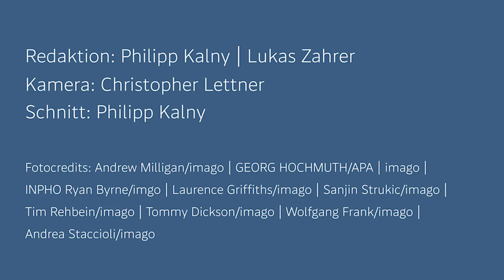Europa League: Finalspiele für Rapid & WAC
Am letzten Spieltag der Gruppenphase der Europa League haben noch immer zwei österreichische Vertreter die Chance die KO-Phase zu erreichen. Rapid muss dafür gewinnen und der WAC darf nicht verlieren. Hochspannung ist garantiert. Zusätzlich verwöhnt Moderator Lukas Zahrer mit statistischen Schmankerln bei dieser Vorschau auf Matchday 6.